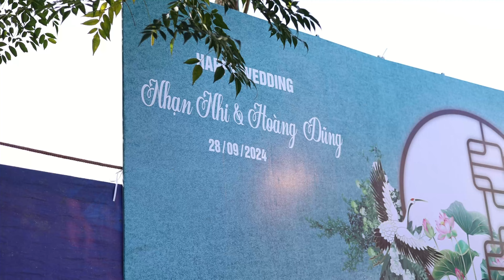PHÓNG SỰ CƯỚI LỄ VU QUY HOÀNG DŨNG & NHẠN NHI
QUAY PHIM LỄ CƯỚI ĂN HỎI MỪNG TÂN GIA LH 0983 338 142

Bản quyền thuộc kênh Mường Thanh TV , nghiêm cấm mọi hành vi REUP, sử dụng Video khi chưa được sự đồng ý
Chúc các bạn một ngày mới vui vẻ